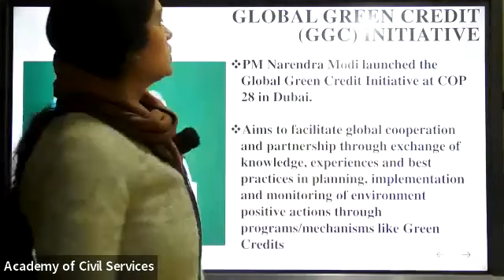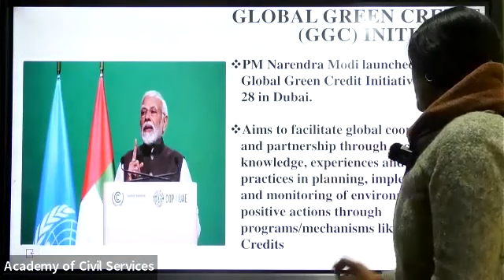GLOBAL GREEN CREDIT INITIATIVE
To join any Programme of Academy of Civil Services, please register in the